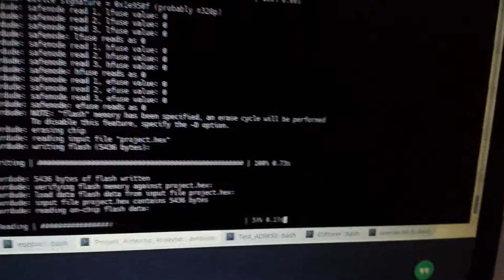Signal after LCD init sequence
Showing weird signal after an init sequence of an lcd